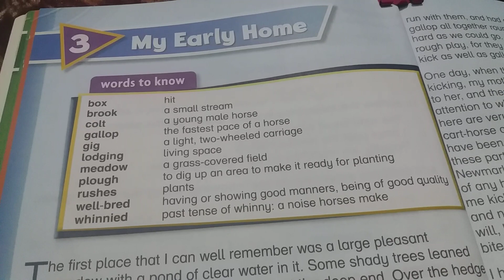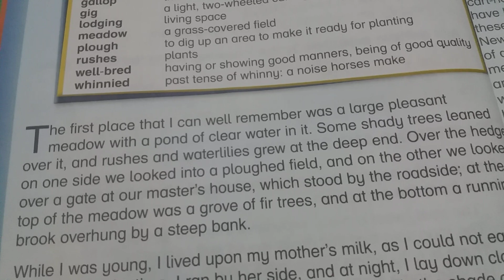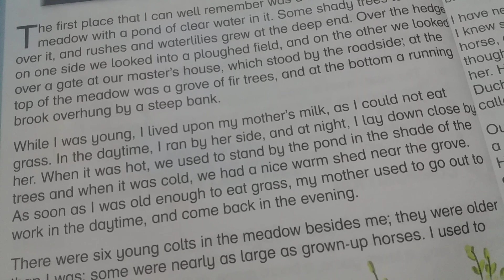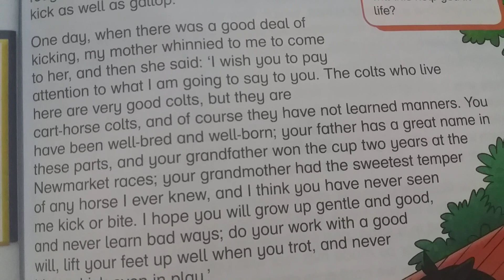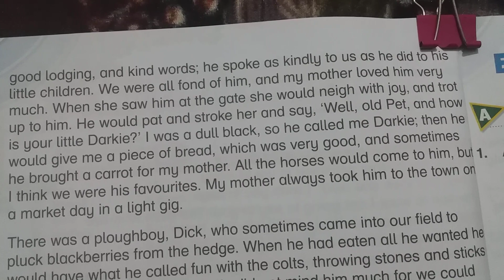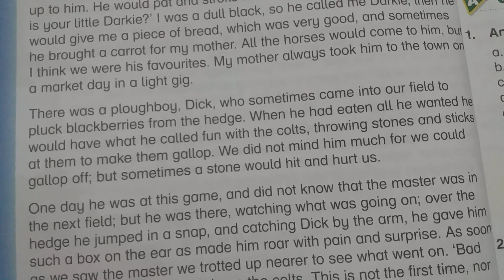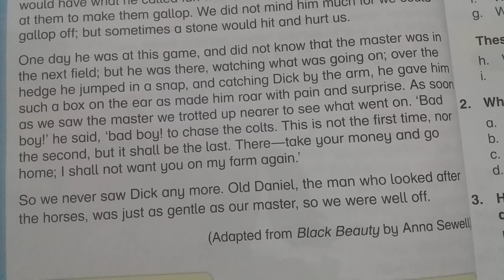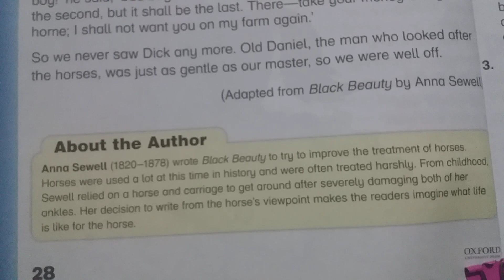Grade- 3 My Early Home/ Full Lesson Reading/ Words-Meanings Oxford Modern English